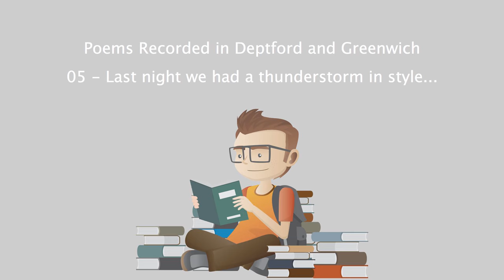Poems Recorded in Deptford and Greenwich - 05 - Last night we had a thunderstorm in style....mp4